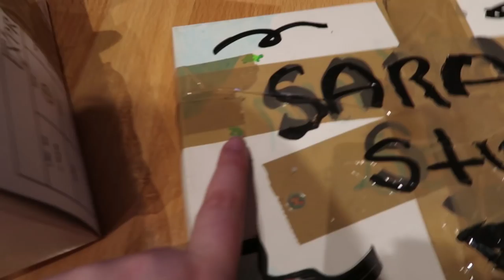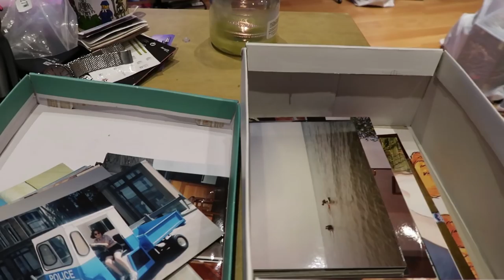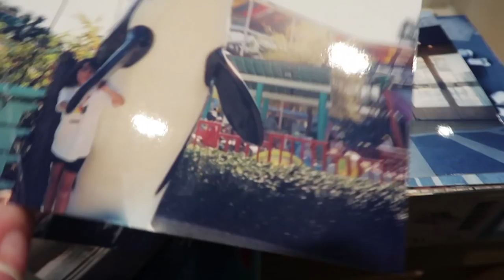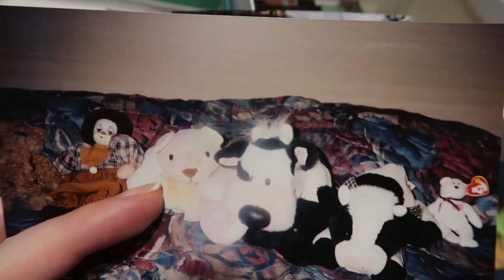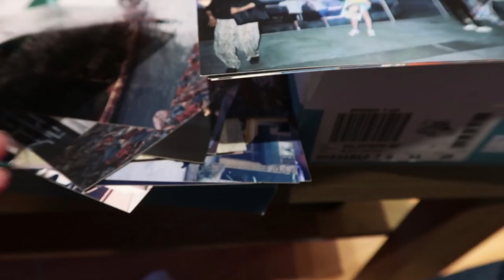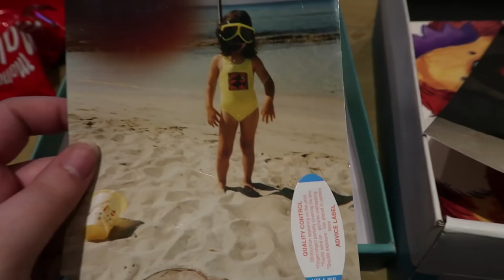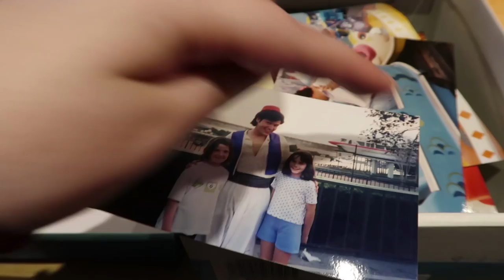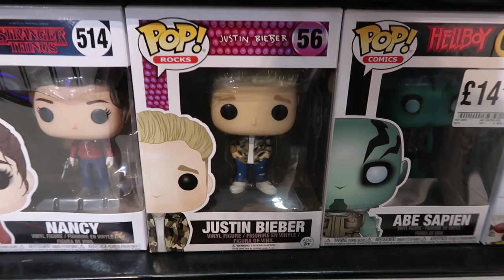Beanie Babies & Throwback Photos! | Weekend Vlog!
*Weekly Blurb*

Make sure to subscribe so you don't miss out on any of my future videos where I talk about my favourite things as well as get up to a few adventures!